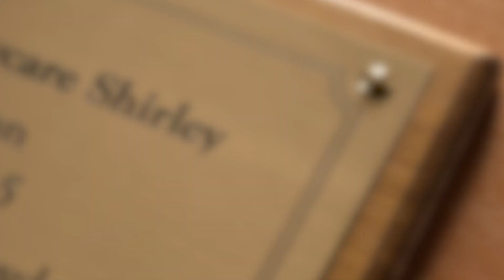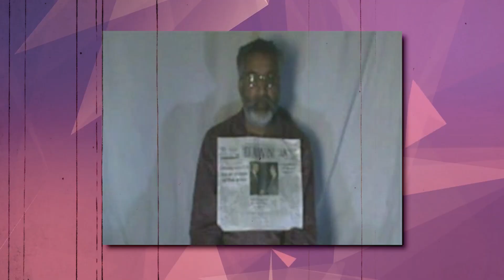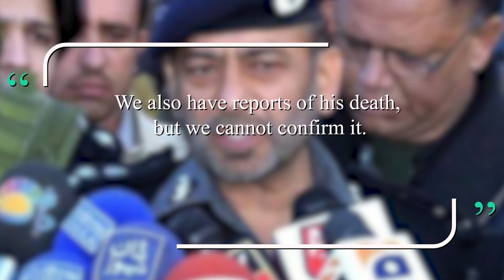Father of the Taliban: Colonel Iman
Narrator: Dennis Heath